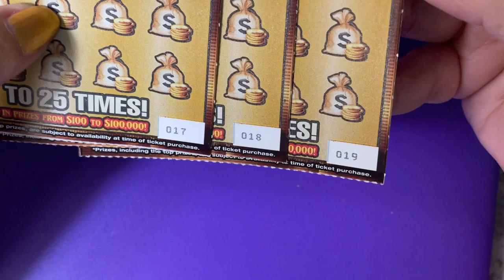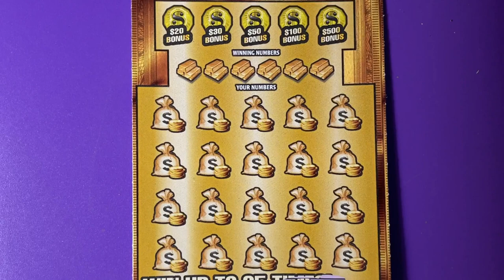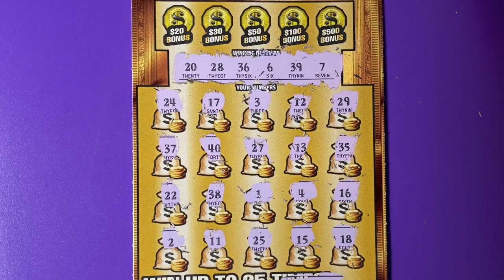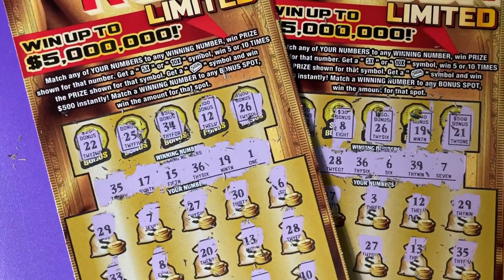FL Gold Rush Ltd Lottery Ticket 17 to 19